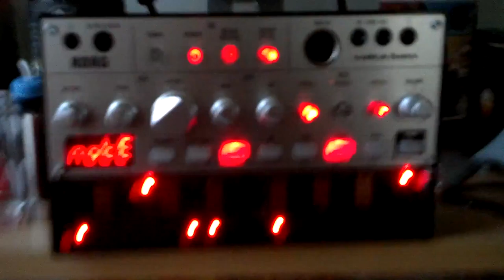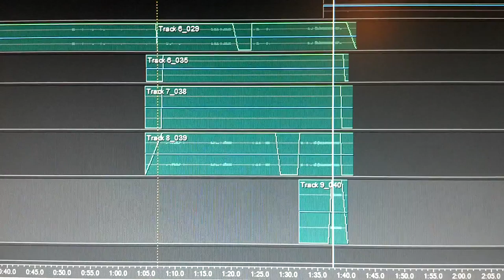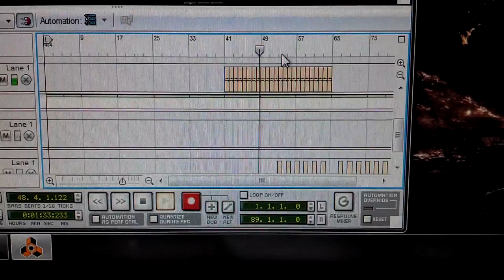Pieces of The Mirror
A short micro-documentary showcasing the genesis and development of several tracks from Steve Thompson's album "Broken Mirror."